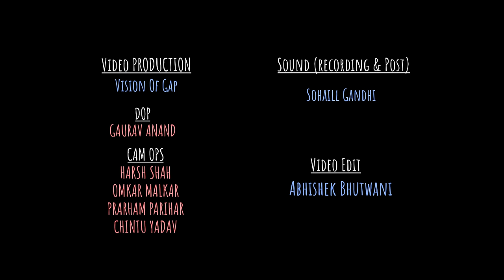"Sitaaron Se Aage" - Rakesh Tiwari ft Abhin | UnErase Poetry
"Kehte hai sitaaron se aage, jahaan aur bhi hai!"

Credits:
Written & Performed by: Rakesh Tiwari
Curated by: Simar Singh

Shot at: NCPA, Mumbai
Video Production: Vision Of Gap
Live Sound Recording: Sohaill Gandhi & Varun (NCPA)
Lights by: Saurabh Tawde (NCPA)
Sound Mixing & Mastering by: Sohaill Gandhi
Edited by: Abhishek Bhutwani